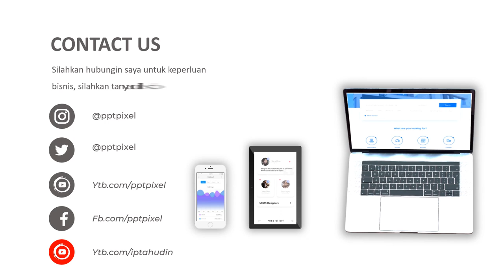Jasa Video Promosi, Animasi, Cinematic, Iklan Terbaik + Murah di Pulau Mendanau, Pulau Selat Nasik